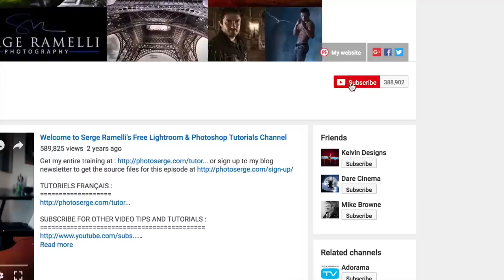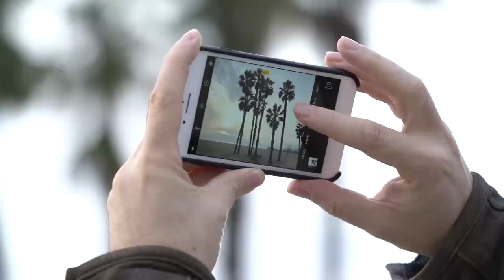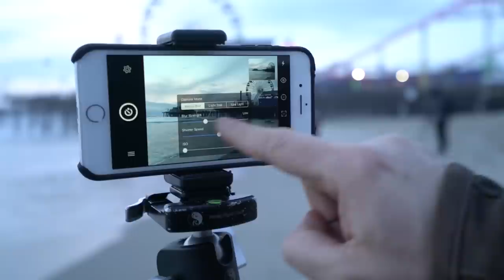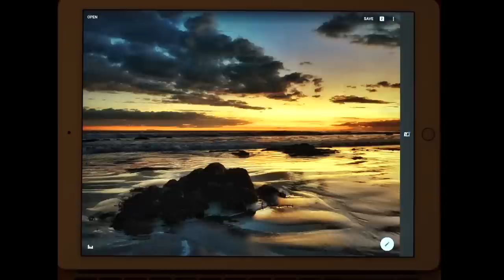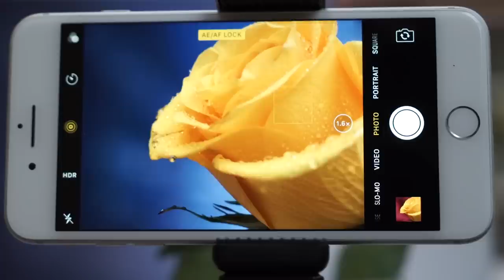7 Smartphone Photography Tips & Tricks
1. Communicate a strong message

2. Under expose a little bit your sunset for better result

3. use a tripod for better sunset and night photography

4. Use a slow shutter app and a tripod to make cool long exposure photos, recommended app:

(for shooting raw and controlling that you shoot in low iso)

5. Use Snapseed to retouch your photos

6. Use pre-made bokeh (blurry) background to take awesome flowers,